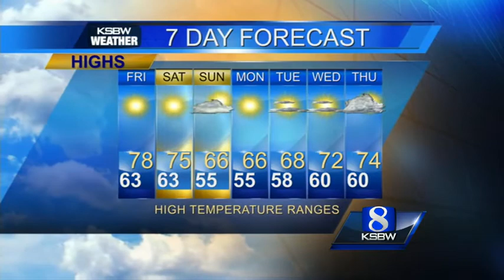Check out your Thursday evening KSBW Weather Forecast 10 31 13